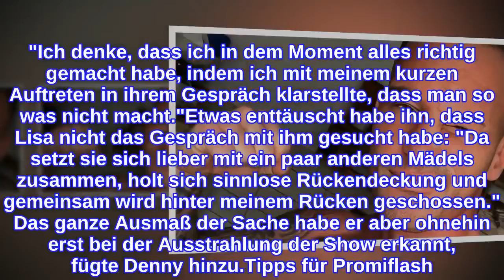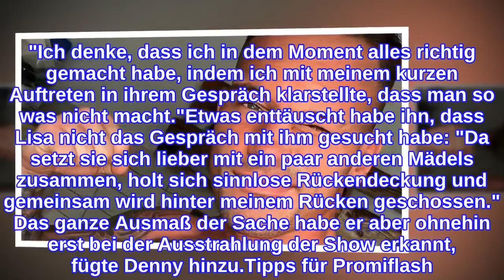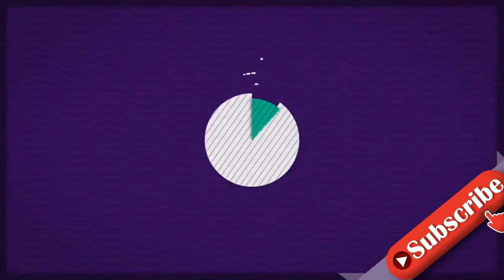"Adam sucht Eva"-Warnung von Lisa: Ist Denny noch sauer?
Da war er ganz schön genervt! Denny Heidrich (34) versucht zurzeit bei Adam sucht Eva die große Liebe zu finden. Dabei hatte er ziemlich schnell ein Auge auf Kandidatin Lisa geworfen. Doch kurz darauf musste sie mit ansehen, dass er auch Interesse an Mitstreiterin Sandy bekundete – was ihr gar nicht gefiel! Sie beschloss daraufhin, Sandy vor dem Fitnessfan zu warnen, womit sie wiederum Dennys Zorn auf sich zog: Promiflash verriet der Beau jetzt, warum ihn das heute kalt lässt."Wenn ich ihr das heute noch übel nehmen würde, müsste ich einen persönlichen Bezug zu ihr haben", schilderte Denny seine Gefühlslage im Promiflash-Interview. In dem Moment habe ihn Lisas Aktion schon ziemlich getroffen. Vor allem, weil er so ein Verhalten von ihr nicht erwartet habe. "Ich denke, dass ich in dem Moment alles richtig gemacht habe, indem ich mit meinem kurzen Auftreten in ihrem Gespräch klarstellte, dass man so was nicht macht."Etwas enttäuscht habe ihn, dass Lisa nicht das Gespräch mit ihm gesucht habe: "Da setzt sie sich lieber mit ein paar anderen Mädels zusammen, holt sich sinnlose Rückendeckung und gemeinsam wird hinter meinem Rücken geschossen." Das ganze Ausmaß der Sache habe er aber ohnehin erst bei der Ausstrahlung der Show erkannt, fügte Denny hinzu.Tipps für Promiflash?
INFORMATION
• Source: promiflash